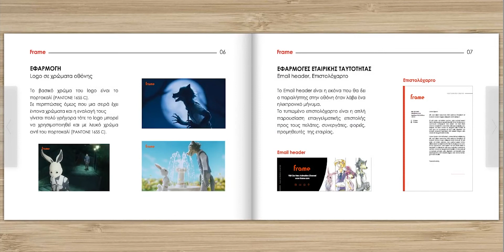Frame Logo usage